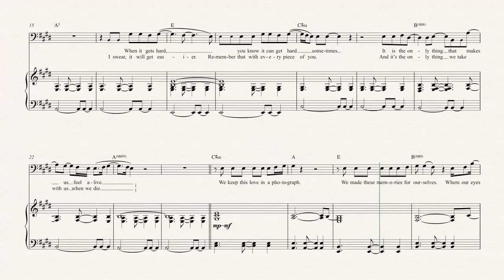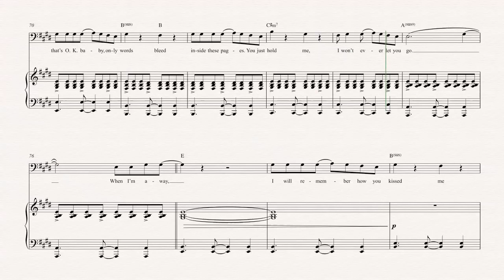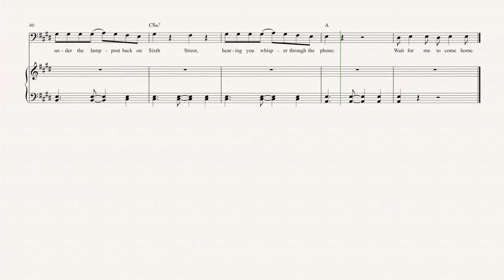Tuba - Photograph - Ed Sheeran - Sheet Music, Chords, & Vocals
Tuba sheet music, chords, and vocals of Photograph - Ed Sheeran

Learn to play Photograph and play along!